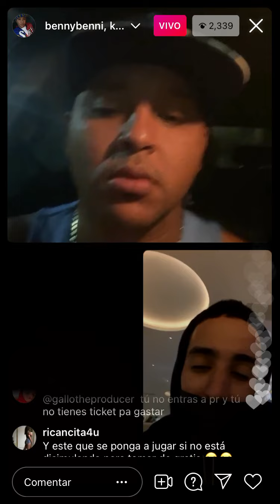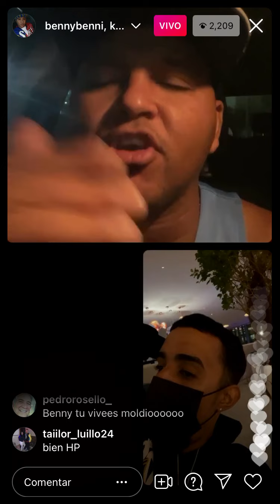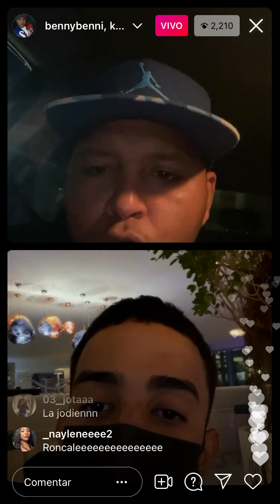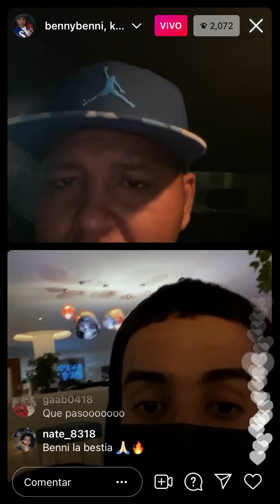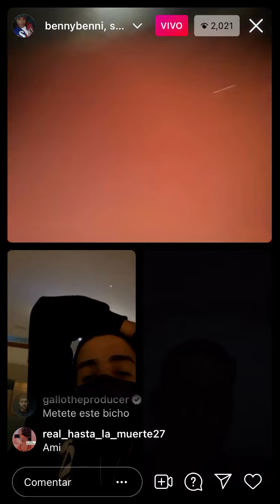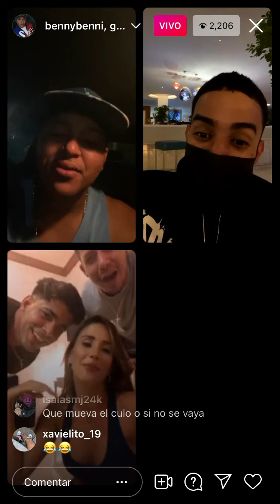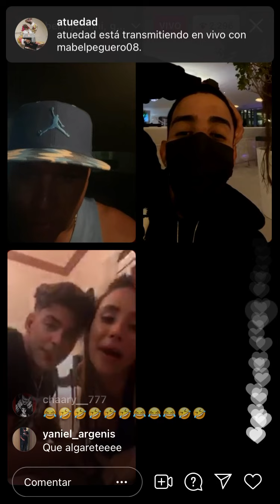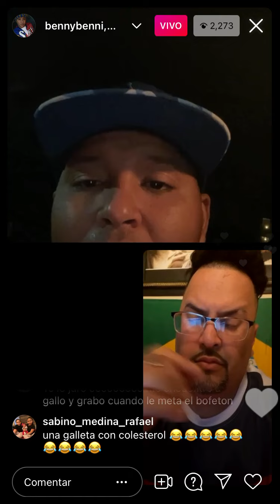Benni benny live part 4